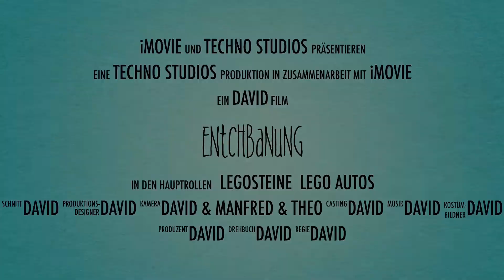Kinderrechte - neu verfilmt! - Entspannung Trailer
Dieser Film entstand im Rahmen des Projektes "Kinderrechte - neu verfilmt!".